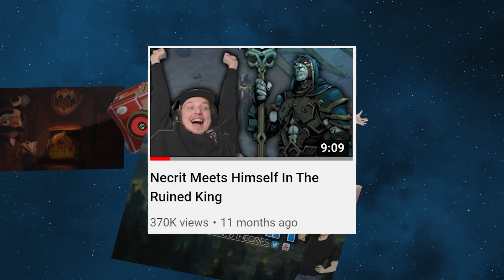League of Retcons (Official Trailer)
A new adventure coming out SOON... HOPEFULLY!